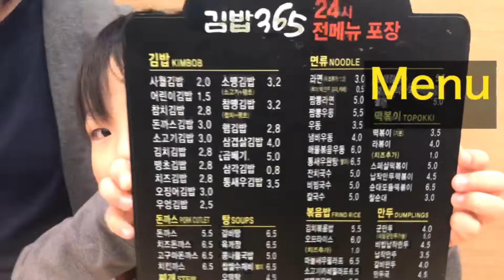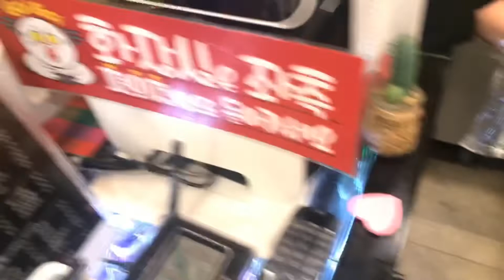$18 Korean dinner for a Family of 4. Cheap and delicious 24/7 kimbap restaurant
My family’s favourite restaurant is the 24/7 kimbap restaurant a block from our house.  It’s been out favorite for more than 10 years.  Usually when we get back to korea from Canada, it’s our first stop for nourishment at 3-4 am.  It’s always amazingly delicious and sooo cheap.  The cost of dinner for a family of four here is usually less than a a a korean dinner for one in Canada. $18 dollars definitely gets you more in korea.  Sooo good and healthy.